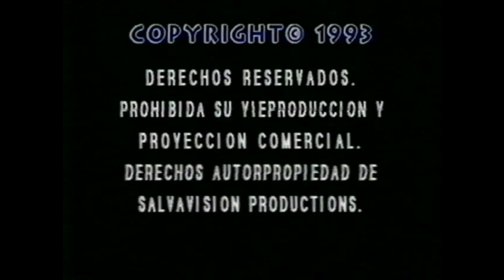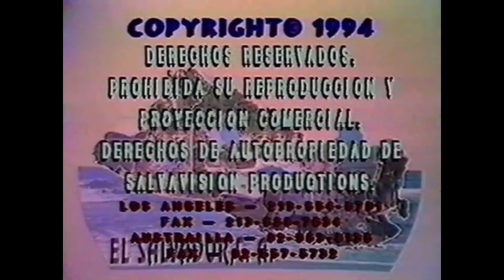EL SALVADOR CON LO MEJOR DE SU MUSICA VOL. 6 VHS COMPLETO 1993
EL SALVADOR CON LO MEJOR DE SU MUSICA VOL.6

1. BAILE DEL CACHE  0:27
American Jr
2.ENAMORADA DE TI  3:35
Fiebre Amarilla
3. VUELVE A MI  8:27
American Jr
4. PENSANDO EN TI  11:23
Grupo Coco
5. CATALINA 14:40
Banda Lasser
6. PORQUE TE TENGO QUE OLVIDAR  17:24
Orquesta Guanabambu
7. GUARDARE EN SECRETO TU AMOR  21:09
Briseida
8. MI CUMPLEAAÑOS  24:58
Orquesta San Vicente
9. MUJER PROHIBIDA  28:18
Grupo Bongo
10. FUE EN UN CAFE  31:29
Banda Azul
11. LA CARCEL DE SING SING  35:01
Nueva Sensacion
12. EL LOCUTOR  38:04
La Coleccion
13. NADIE TE QUIERE COMO YO  42:00
Grupo Hierro
14. CALLEJERA 45:41
Grupo Conga
15. EL LADRON  48:57
Grupo Banana
16. APRETADITO  51:30
Fiebre Amarilla (Trios)

END CREDITS  56:31
12 AÑOS DE GUERRA EN VIDEO CASSETTE 57:13

SALVAVISION PRODUCTIONS 1993